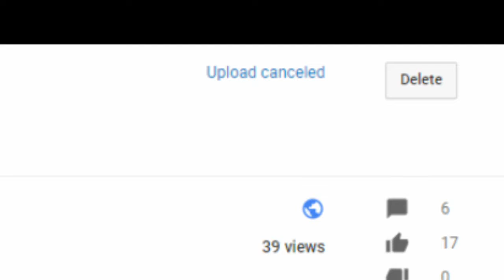YouTube Has Officially Ate My Bootyflakes